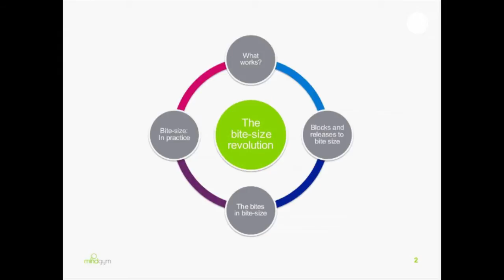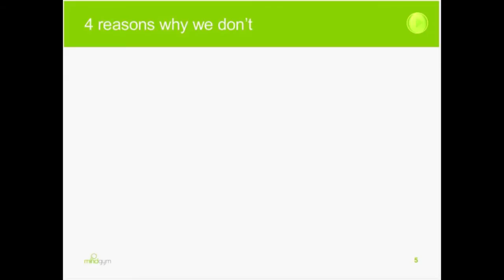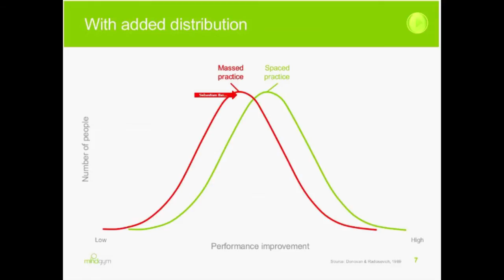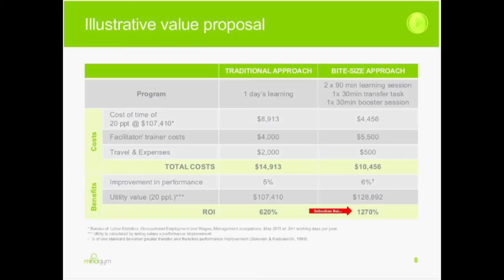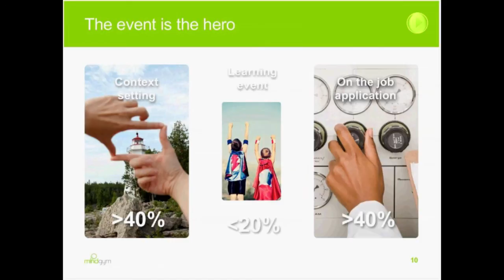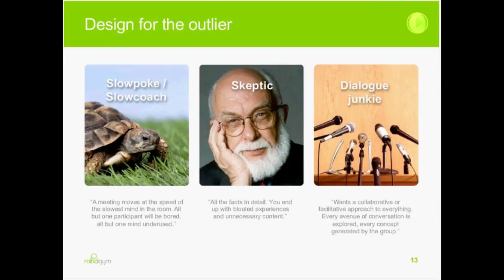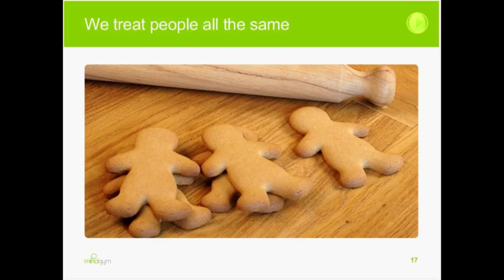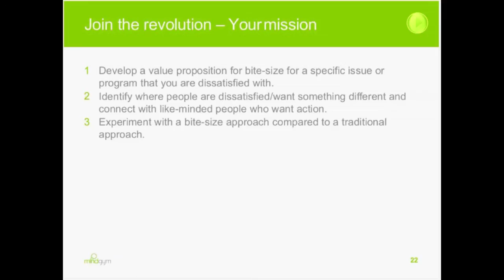Get more, for less, with bite-size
Discover how a bite-size, modular learning approach can offer programs that allow for mass customization which can be delivered quickly, half as cheaply, and at scale.
• Discover the Engage-Participate-Activate journey that boosts learner transfer by 17%.
• Get into the science and psychology behind bite-size.
• Revolutionize your thinking on designing interventions.